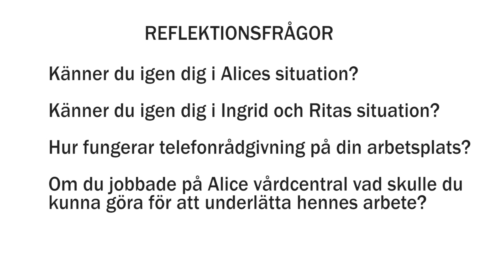Få tid eller få råd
I filmen ringer Ingrid till telefonrådgivningen på sin vårdcentral för att beställa tid för sina svullna ben. Vi får se både Ingrids och distriktssköterskan Alices perspektiv på telefonsamtalet.